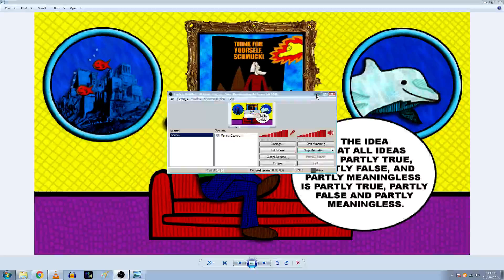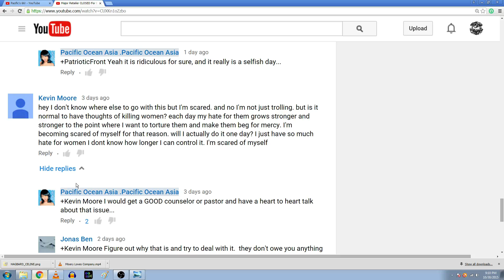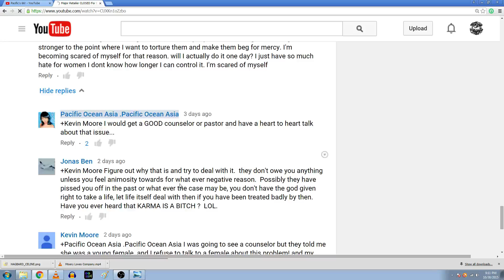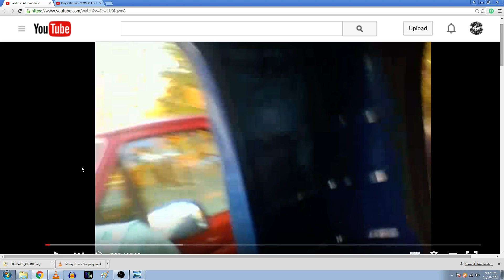Sinking of the Pacific Ocean Liner Ep 4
Here, Pacific proceeds to ramble about his personal problems at work, his regressive views on women and quotes a couple hateful bible verses. Funny, you can't tell which video of his I took, yet, huh? Starting to see the patterns...